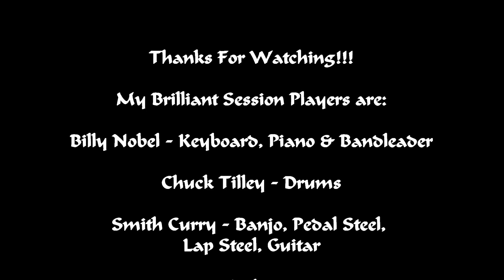Jay Seeney - Nashville Recording Sessions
Here is a sneak peek inside my recording session for my brand new tracks! I've had so much fun working with some brilliant musicians over here in the studio in Franklin, Tennessee!